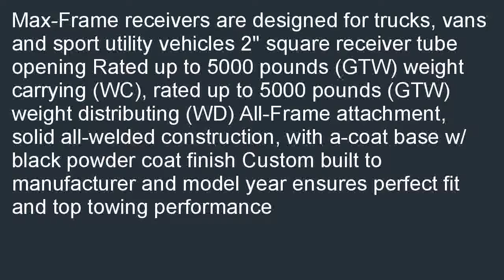Draw Tite 75152 Max Frame Class III 2 Square Receiver Hitch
Low cost  B000O5G2EE/? Draw-Tite 75152 Max-Frame Class III 2" Square Receiver Hitch special. [select=Max-Frame receivers are designed for trucks, vans and sport utility vehicles 2" square receiver tube opening Rated up to 5000 pounds (GTW) weight carrying (WC), rated up to 5000 pounds (GTW) weight distributing (WD) All-Frame attachment, solid all-welded construction, with a-coat base w/ black powder coat finish Custom built to manufacturer and model year ensures perfect fit and top towing performance Search for best  price: Draw-Tite 75152 Max-Frame Class III 2" Square Receiver Hitch.